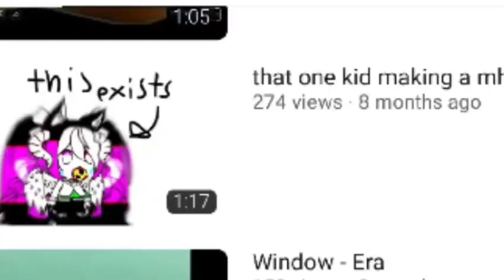summarizing gacha part 2: hated child edition